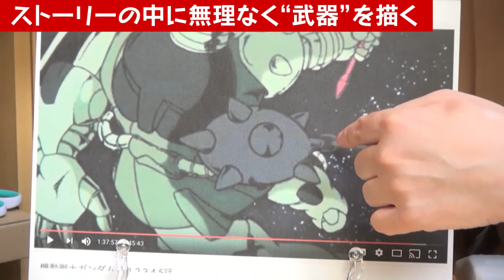【岡田斗司夫】ガンダムハンマーはなぜ出来たのか？実用性はあるのか？威力はどのくらいあるか？【切り抜き】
ガンダム完全講義「大気圏突入」超解説～岡田斗司夫のマンガ・アニメ夜話

このチャンネルは岡田斗司夫さんのチャンネルから
独断の選定でおもしろトークを抜粋する
切り抜きチャンネルです！